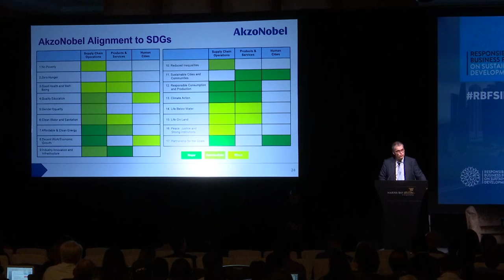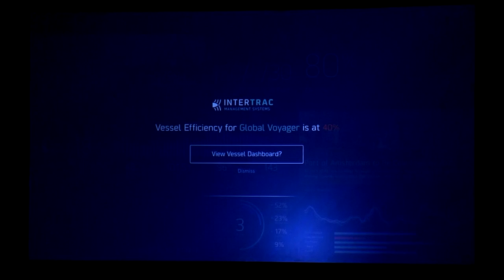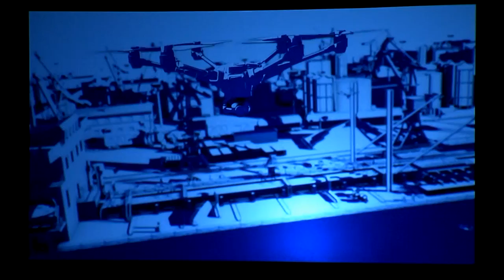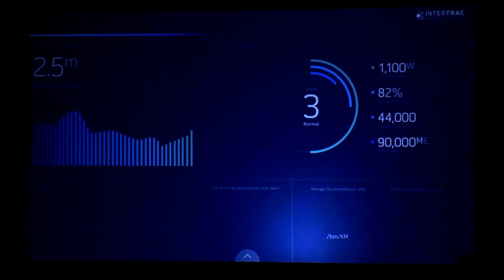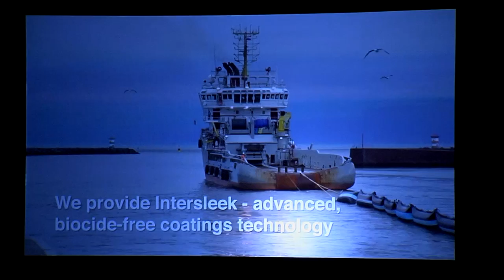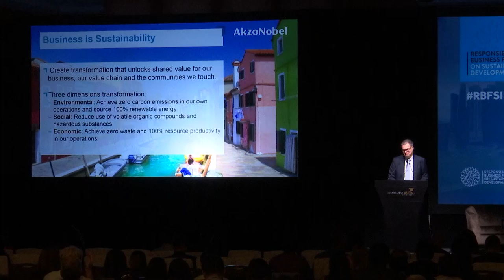Translating the SDG roadmap into tangible goals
Responsible Business Forum on Sustainable Development 2017, Singapore.

Watch Oscar Wezenbeek (AkzoNobel) discusses accelerating SDG action from the private sector's point of view at RBF Singapore 2017.